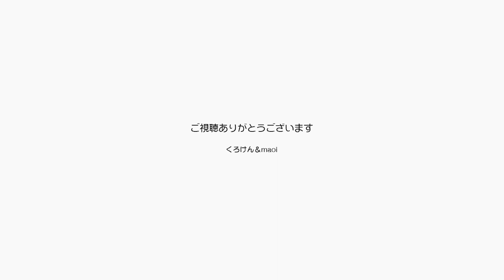助成金フライングで買った望遠ズームの威力はどう？【Jean & Pont 2148】2020/6/11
思い切って買っちゃった55-200mmのズームレンズを使ってジャンくんとぽんちゃんを撮影してみました。
我が家の狭い室内ではなかなかその効果は100%活かすことは難しいのですが、新しいレンズでモチベーションが上がって面白い絵を作れるかもしれません。
楽しんで作った動画を楽しんでいただければ嬉しいです。

2020年ジャン＆ポンカレンダー
2020年キトンシッティングカレンダー（ラブ、シオン、アンズ、チャコ、カオリン）